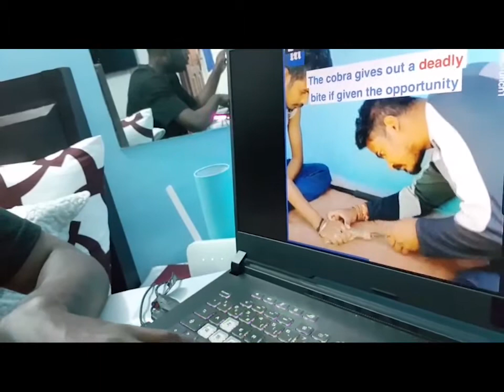Un Serpent Retrouvé Dans Une Moto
Serpent